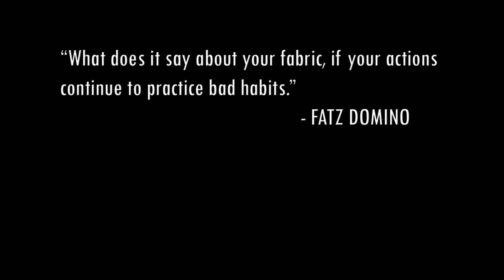NEWTOWNN BY FATZ DOMINO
Fatz Domino is an artist out of Houston, Texas. NewTownn is a song inspired by the tragic incident that occurred at Sandy Hook Elementary. Kids are meant to be protected not destroyed.

In this video you get a sense of urgency when it comes to the efforts needed to protect our kids. You can see the innocence as well as the joy that kids bring to everyday life. There's a kid by the name of Bryce in this video around 1:47 who struggles to get on a swing, but he does not want to let go of his donut.

You also get a feeling of life in Houston, Tx with the car you see at about 2:20. The car is your typical vehicle you may see on the streets of Houston. People put a lot of effort into making their cars look good.

Also there's a must see dance scene at about 2:51. You get to see the innocence as well as creativity that comes to the minds of our youth. This kid really gives you the real evolution of dance.